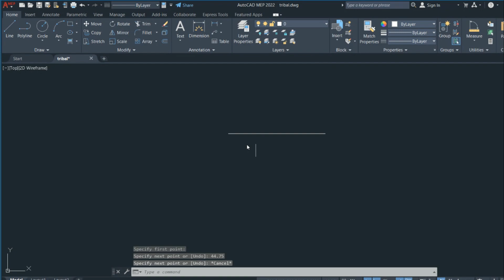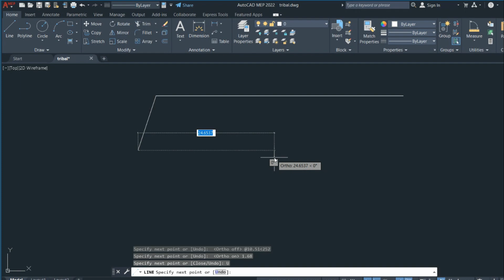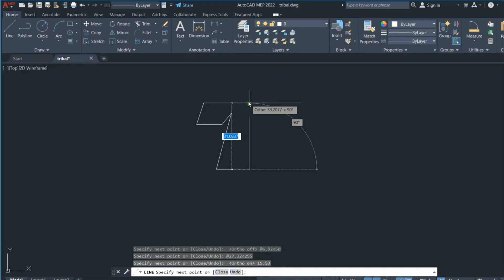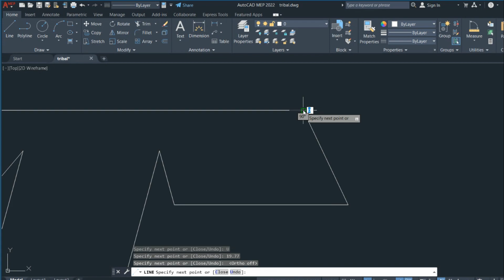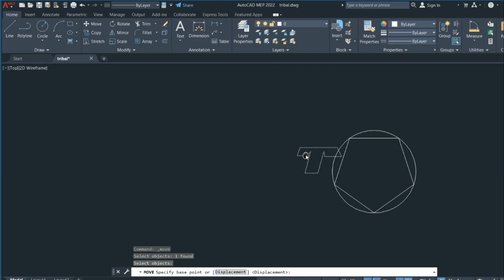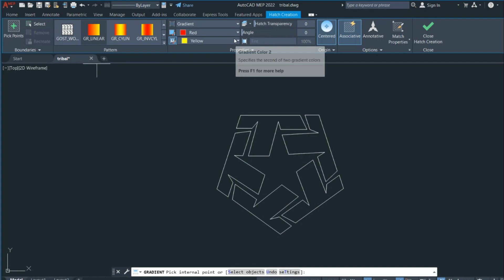tribal_tutorial 60s.12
enhance your basic skills in autocad